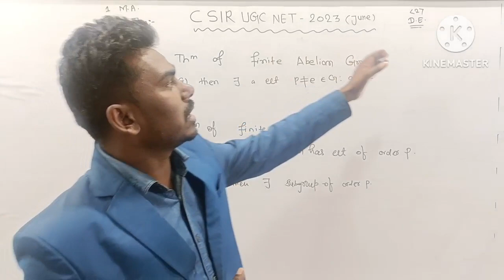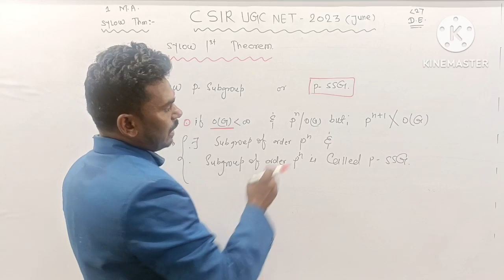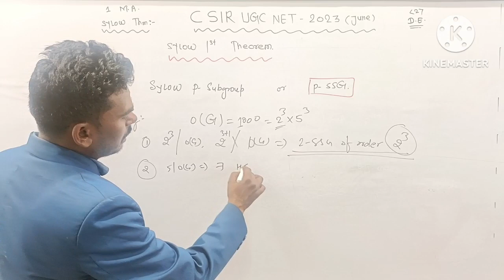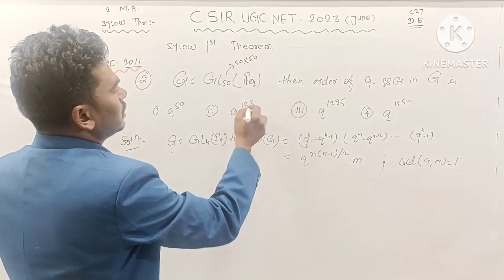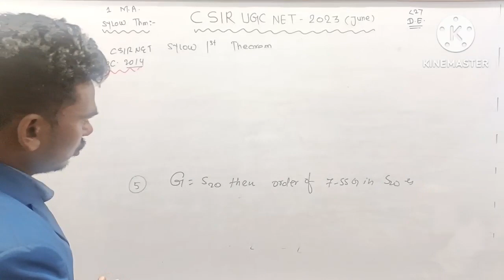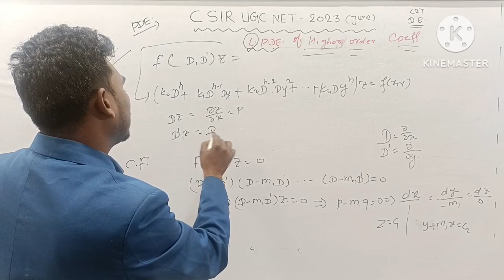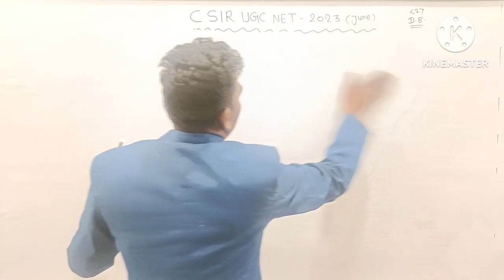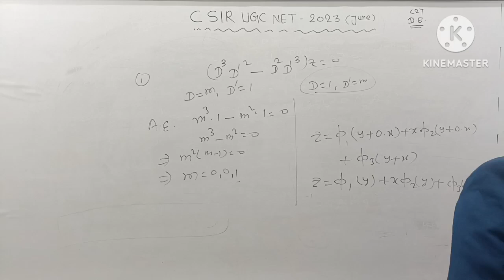😱SYLOW THEOREM + P.D.E😌 Pyq's || CSIR NET , GATE,PGT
csir_ugc_net csir_net_notification